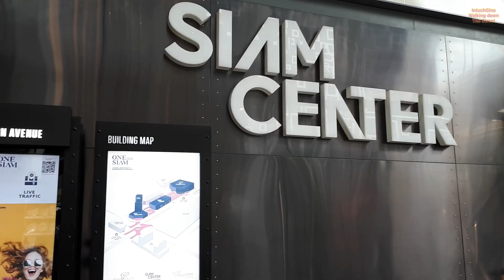Siam Discovery ศูนย์การค้าสยามดิสคัฟเวอรี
เป็นศูนย์การค้าแห่งหนึ่งในประเทศไทย บริการงานโดยสยามพิวรรธน์ เป็นส่วนหนึ่งของศูนย์การค้ากลุ่มวันสยาม โดยสยามดิสคัฟเวอรีตั้งอยู่ติดสี่แยกปทุมวัน และมีทางเดินเชื่อมเข้าสู่สยามเซ็นเตอร์ทางฝั่งตะวันออกได้ สยามดิสคัฟเวอรีเปิดตัวเมื่อเมษายน พ.ศ. 2540 ในช่วงวิกฤตเศรษฐกิจแห่งเอเชีย สยามดิสคัฟเวอรีเป็นศูนย์การค้าภายใต้แนวคิด "Lifestyle shopping" ในแต่ละชั้นจะนำเสนอสินค้าประเภทเดียวหรือแนวคิดเดียว (One Floor One Concept) ซึ่งนำต้นแบบมาจากเอ็มโพเรียม และสยามพารากอน